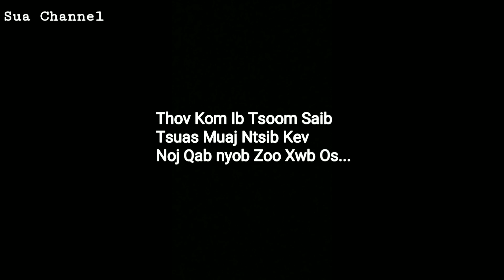Sua Yaj - Zuag Lauj Mus Noj Npuv Fej Ua Kev Zoo siab Qhov Lawv Tuaj Kawm Nkaug Plaub Muag Ntawm Sua